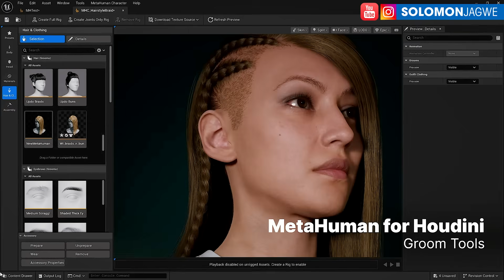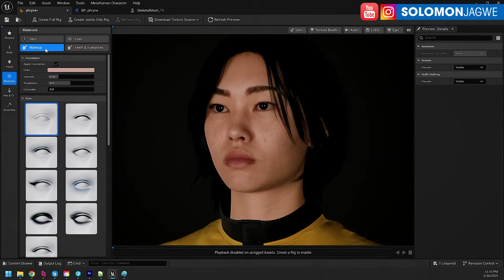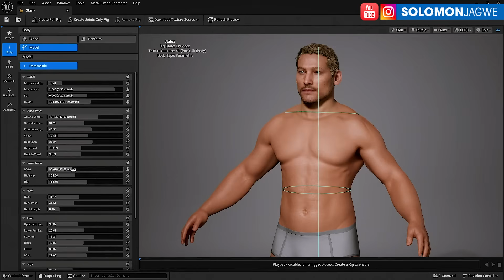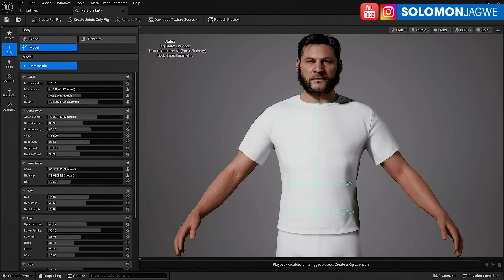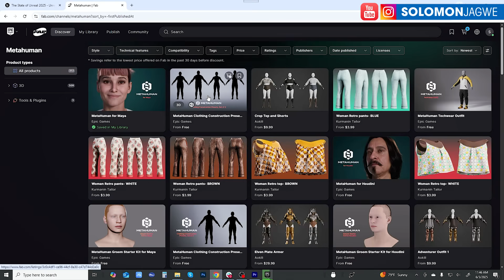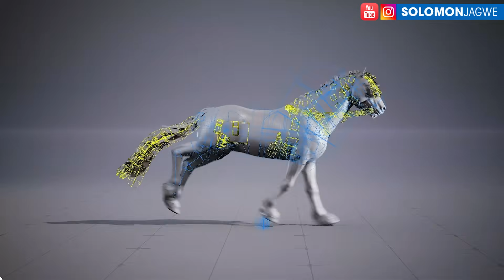Unreal Engine 5.6 Released Officially Feature Highlights ~ MetaHumans can be used in Any Program!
Unreal Engine 5.6 Released Officially at Unreal Fest. Here are my favorite Feature Highlights ~ Huge Announcement!! MetaHumans can be used in Any Program!  | Download the Free iClone Unreal Live Link Plugin

Learn More about the CC Control Rig for UE at this

I render my short films using my Custom Unreal Engine Workstation from @Puget Systems Check out the specs at this